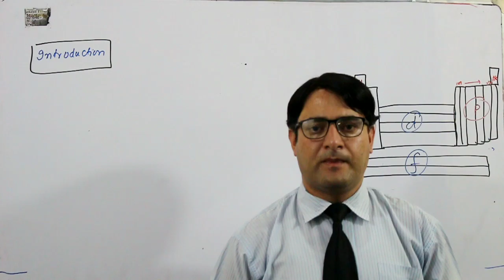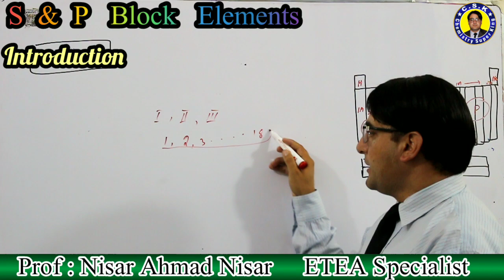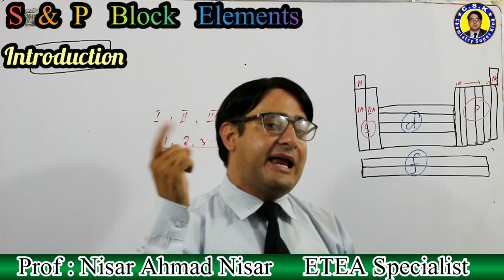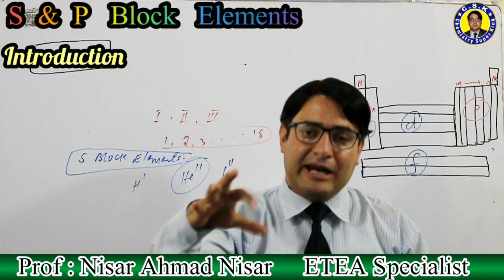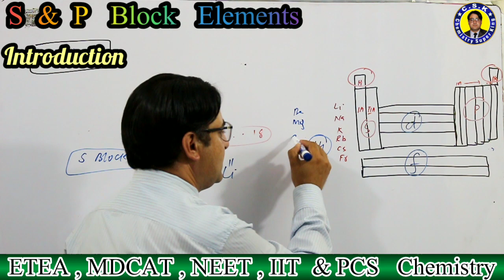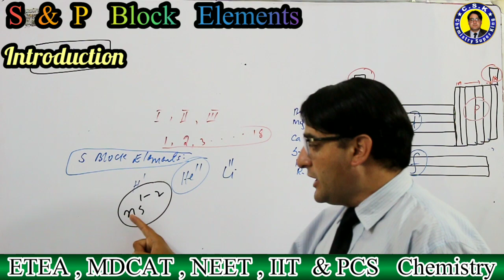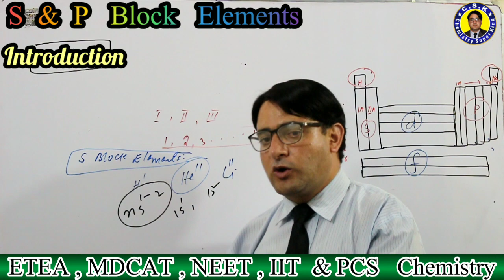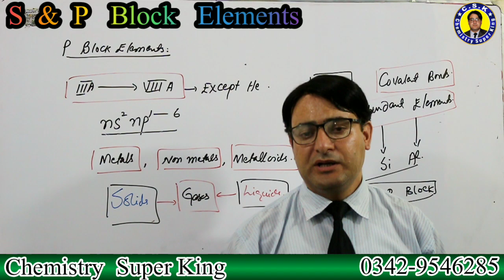S & P Block Elements || Introduction || College/ETEA Series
In this video basic introduction of S and P block elements is described.